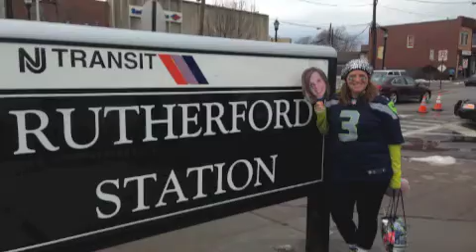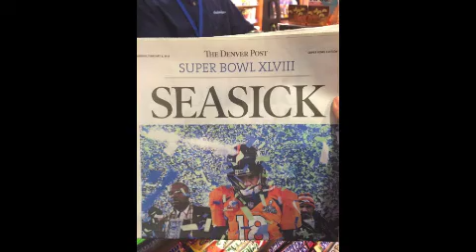Super Bowl XLVIII (Mobile)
Super Bowl XLVIII